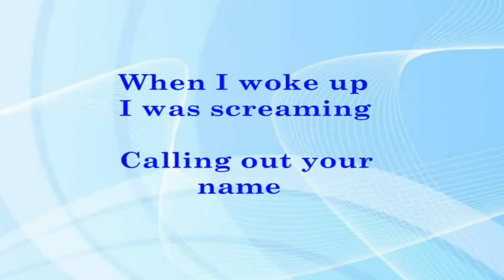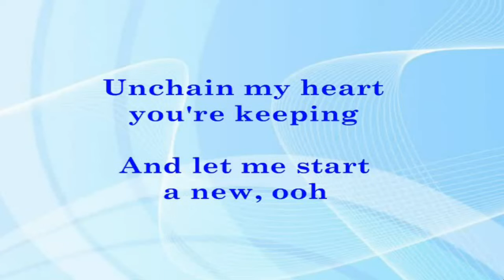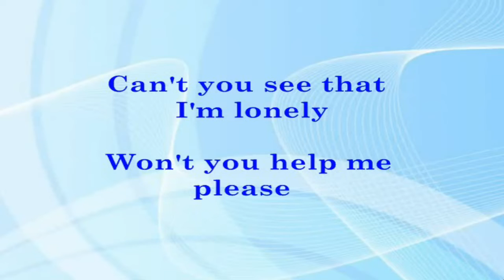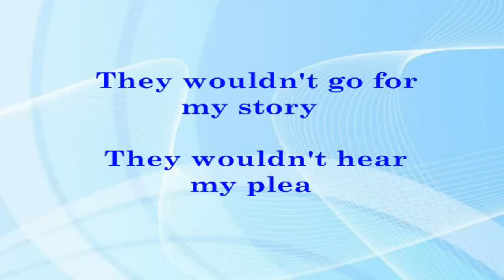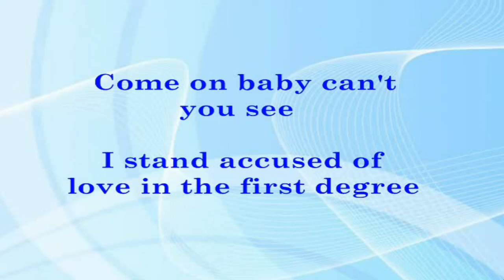Love In The First Degree - Bananarama (Lyrics Video)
ONE OF OUR SELECTED DISCO SONGS 80's.

LOVE IN THE FIRST DEGREE:
Bananarama
(Original Version)
Popular Disco Song 80's Hits.
London Music Stream, Ltd. (On behalf of London Music Stream, Ltd)